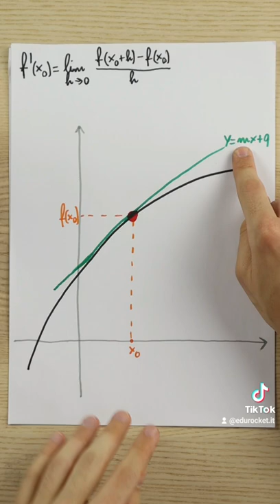La definizione di derivata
Sai qual è il significato di derivata? Te lo spieghiamo noi, in 1 minuto!